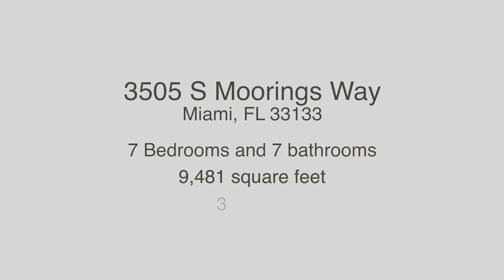3505 S Moorings Way, Miami Fl 33133 by Select Realty Group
Astounding 3-story, 7 bedrooms, 7.5 bath home. Designed in 1931 by famed Phineas Paist with 9,481 sqft floorplan and 25,000 sqft lot and landscaping by Raymond Jungles. Located in the prestigious and private, waterside community of the Moorings, Coconut Grove. This is a truly an extraordinary property and simply paradise living.